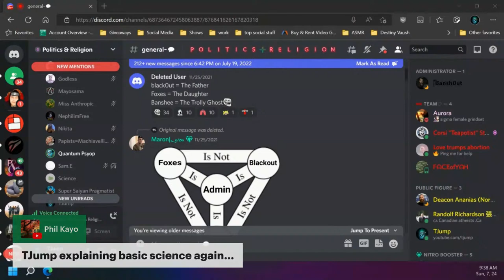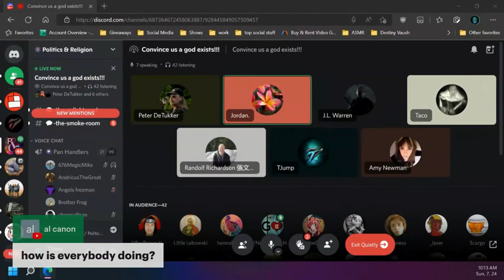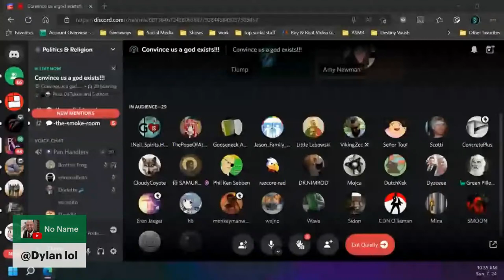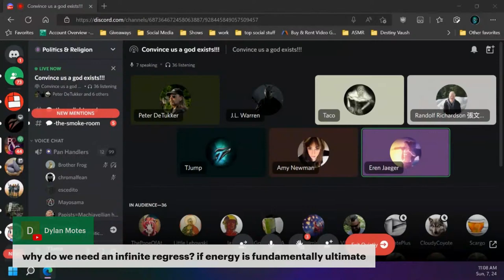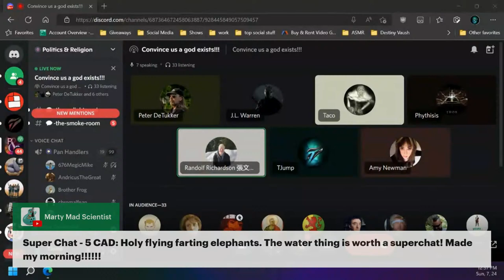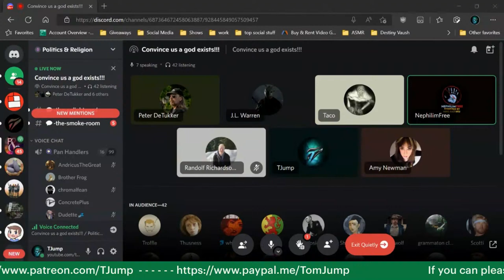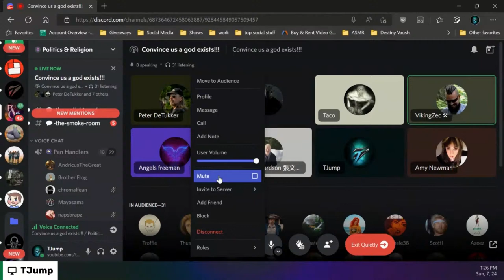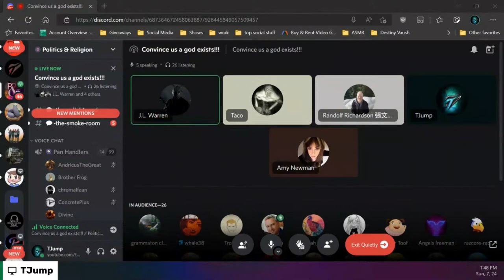TJumps Philosophy Kindergarten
CONNECT

Further Goals
Publish my book on epistemology and morality
Publish academic papers on solving problems in these fields
Become President of the United States
Solve world’s biggest problems
World domination